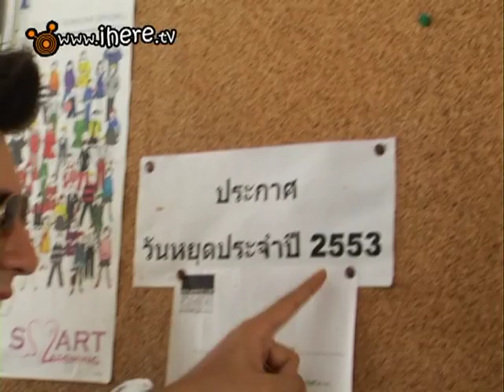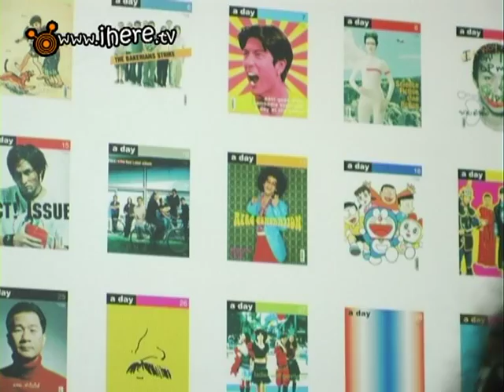เก้าอี้ ปะทะ aday 3/9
เก้าอี้เสริมของเรายังคงหลงทางอยู่ในย่านทองหล่อ - เอกมัย กลับสตูดิโอไม่ได้ วันนี้พวกเราหลงทางเข้าไปในสถานที่แห่งหนึ่งซึ่งเรียกได้ว่าเป็นแหล่งรวมของกลุ่มคนคิดนอกกรอบ จอห์น และพล่ากุ้งแอบบุกย่องเข้าไปยังออฟฟิศของอะเดย์ ไปทำการรื้อค้น ซอกซอนทุกซอกซอยแล้วสอยของที่ระลึกติดมือกลับมาด้วย !! หลังจากบุกไปป่วนโดยทั่วแล้ว เราก็ได้พบกับเด็กแนวตัวพ่อ พี่โหน่ง วงศ์ทนง บรรณาธิการบริหารของอะเดย์ด้วย !! และเราก็เลยจัดแจงสัมภาษณ์พี่โหน่งซะเลย ไม่ว่าจะเป็นหัวข้อด้านการบันเทิง สังคม เศรษฐกิจ การเมือง ดารา ฯลฯ จนกระทั่งกับคำถามที่ว่าถ้าพี่โหน่งได้เป็นนายกฯ จะทำอย่างไร กับคำถามมากมายทั้งมีสาระ และไม่มีสาระ แต่ส่วนใหญ่ก็เน้นไปทางไม่มีสาระ ชุดคำถามของเก้าอี้จะไปชนอะเดย์ยังไง ติดตามเทปนี้ได้ยาวๆ เล้ยยยย !!!